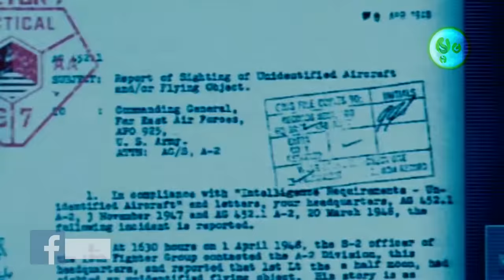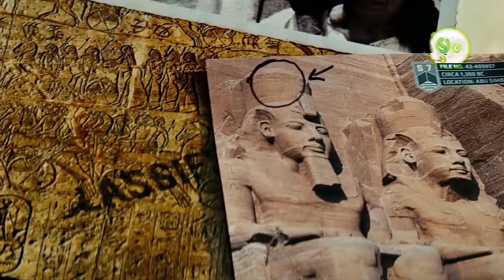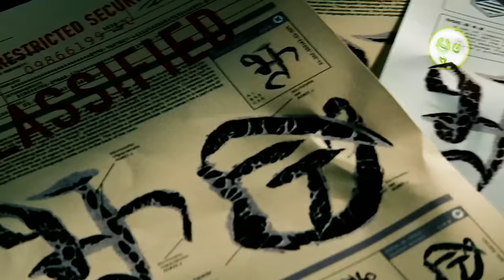កំពូលមនុស្សយន្តប្រែកាយ​ វគ្គ2 |Transformers Revenge of the Fallen | Maorm